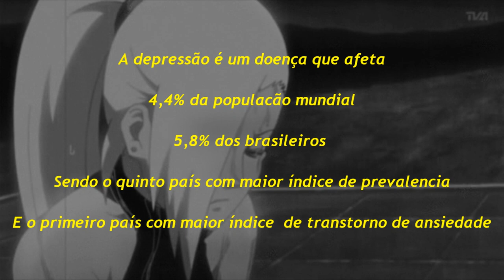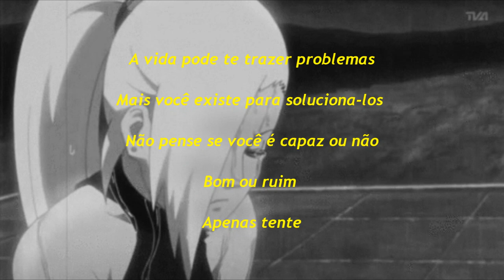VMZ - Depressão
▶Artista: VMZ
▶Direção de vídeo: Jeferson silva

Minhas redes